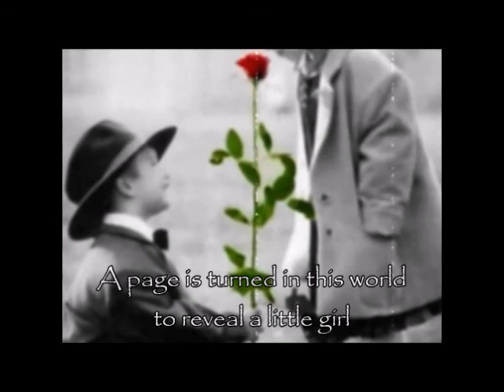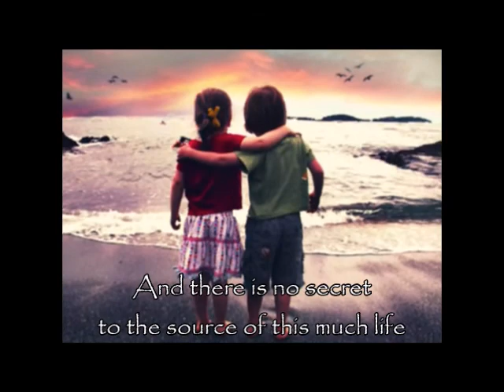A page is turned lyrics